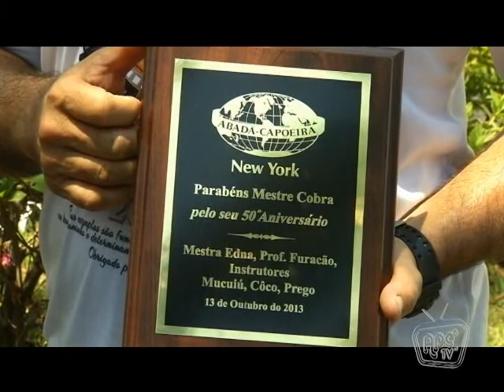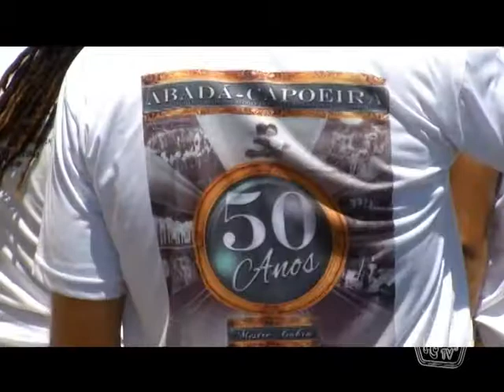25 Anos Abadá-Capoeira - 19/10/2013